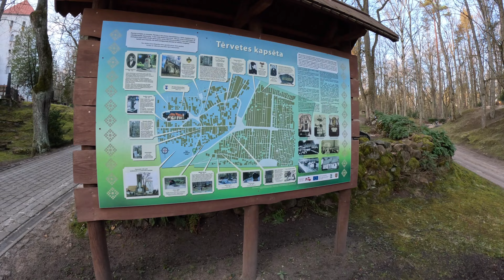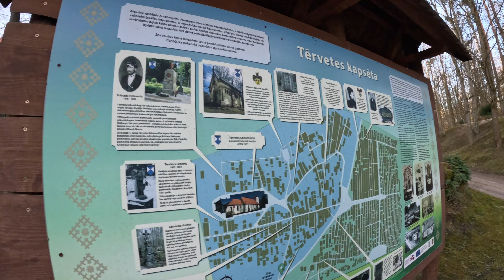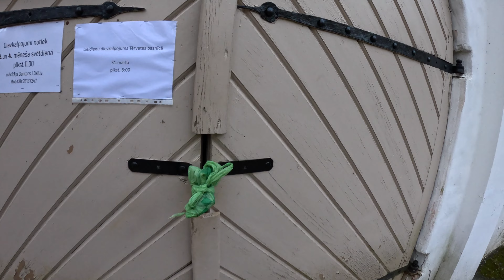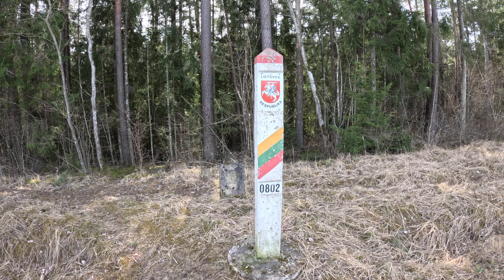28.3.24 day 27 Between tervete and zagare at the Way of St. James in Latvia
My name is Martin and I am currently on a pilgrimage on the Way of St. James from Tallinn to Santiago de Compostela, which I hope to reach this autumn. At the moment, I have reached the wonderful country of Lituania.

It's not easy for me to ask you for money but I have to.

I am a free-lance journalist from Cologne, Germany. I have been filming the actions of the climate justice movement and the animal rights movement since the end of 2017 and documenting them on my YouTube channel, which has 5300 videos and 5600 subscribers: from the World Climate Conference in Bonn to Hambach Forest, Dannenröder Forest and Lützerath to the demonstrations and occupations of Fridays for Future and Extinction Rebellion.
It is a constant burden for me to see how old and young people who want to protect life on Earth courageously, sacrificially and peacefully oppose the fossil fuel industry and the animal industry, while these powerful and rich industries are doing everything they can to prevent the transition to a sustainable world and continue to pursue their deadly business: Police and judicial repression, corrupt politicians, manipulation of public opinion through bought media and so on. I am particularly shocked that an alliance of "conservative" parties and the brown pack is forming against the sustainable transformation of our society. At the same time, the climate and ecological catastrophe is becoming more and more obvious.
I started the long pilgrimage across Europe because I needed a break. I was not as productive any more as I used to be. There were moments when I actually wanted to edit and upload videos and sit at my PC, but then I somehow got a blockage in my head and did not do it after all. There's so much going on at the moment and sometimes I can't keep up.
I am following the Way of St James from Tallinn in Estonia to Spain, once across Europe: Estonia, Latvia, Lithuania, Poland, Germany, Luxembourg, France, Spain to Cap Finisterre. All on foot. A sustainable journey there and back without an aeroplane, of course. I am documenting with video on the ground and from the drone.
Unfortunately, I've already used up my financial reserves. I will be travelling for about 7 months. I can’t do with less than 20 euros a day for food and accommodation, so I'm asking for your help. After that, I want to get back to my documentation work, because there is still a long way to go before we achieve a more just and sustainable society.